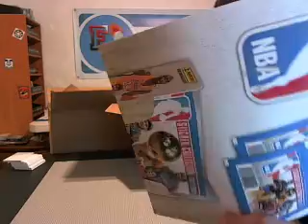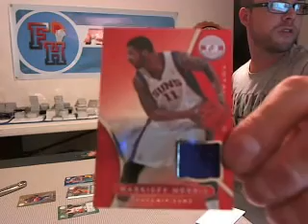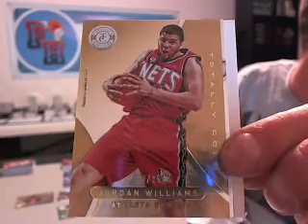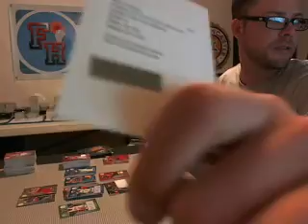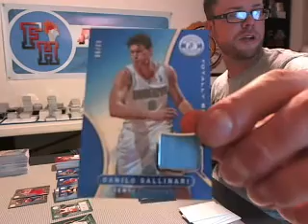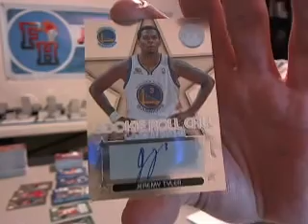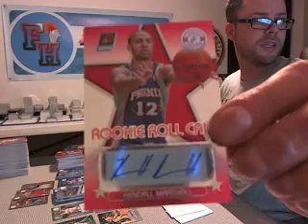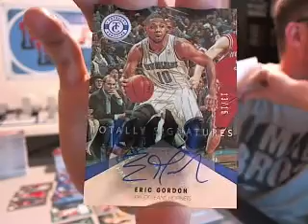2012-13 Totally Certified Basketball 12 Box Case Break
1. pugzyboy    1. jazz
2. thenashcollector    2. heat
3. roogs    3. hornets
4. oilfan14    4. twolves
5. monsters34    5. hawks
6. zerocool    6. rockets
7. discodishlicker    7. bucks
8. thenashcollector    8. grizzlies
9. nosauce3    9. suns
10. darrylp    10. bulls
11. thenashcollector    11. kings
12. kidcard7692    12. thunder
13. mikehoncho    13. magic
14. thenashcollector    14. warriors
15. truhunt17    15. nets
16. maxiho    16. raptors
17. poipounda    17. sixers
18. paninimasta    18. lakers
19. poipounda    19. pacers
20. thenashcollector    20. nuggets
21. pugzyboy    21. mavericks
22. nosauce3    22. wizards
23. jkenn    23. cavs
24. purplejesus28    24. pistons
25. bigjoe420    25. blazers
26. mikescca    26. clippers
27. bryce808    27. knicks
28. bmw01k    28. spurs
29. nosauce3    29. celtics
30. dannyhultzen    30. bobcats